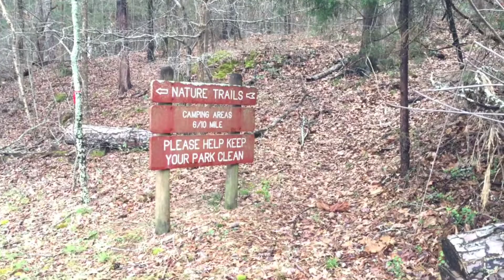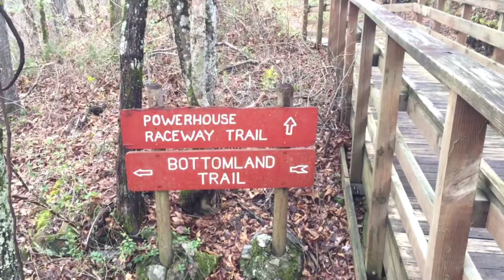Watson Mills State Park part 2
Fun(null)